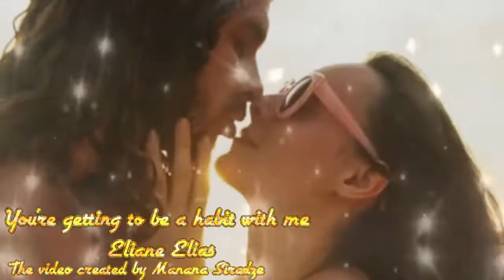Eliane Elias - You're Getting a habit With Me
♫ You're getting to be a habit to me ♫ by Eliane Elias
from the album "Dance of time" (2017 y)-"You're Getting to Be a Habit with Me" is a 1932 popular song with music by Harry Warren.It appears in the Warner Brothers musical film "42nd Street". The song was recorded by Doris Day, Perry Como,Petula Clark,Diana Krall,Julie London,Frank Sinatra.